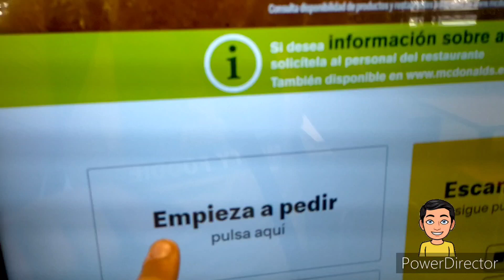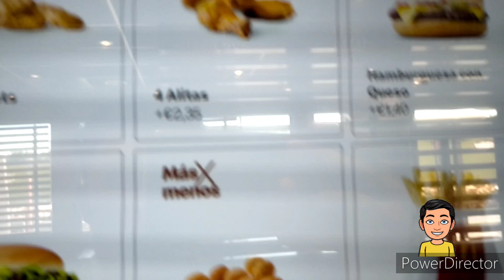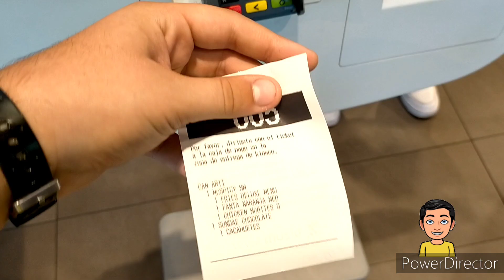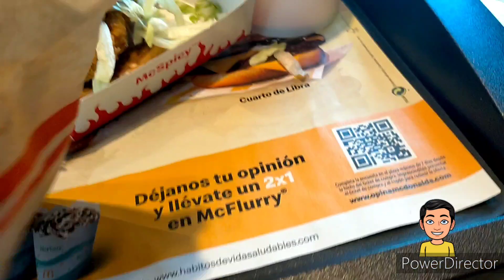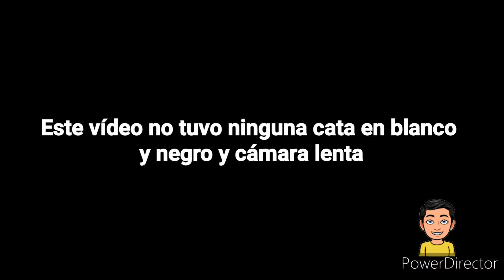HE VUELTO... Pruebo la Nueva McSpicy de McDonald's | ¿Estará buena o no?, ¿Han mejorado la calidad?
Hola Mortier@s, hoy degustamos la Nueva McSpicy de McDonald's y también comprobaremos si han mejorado la calidad de sus hamburguesas